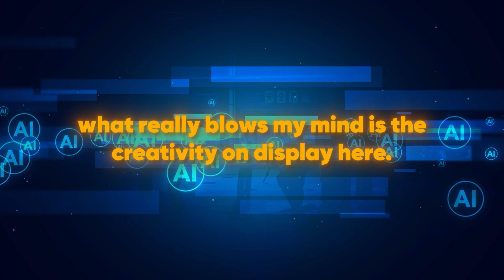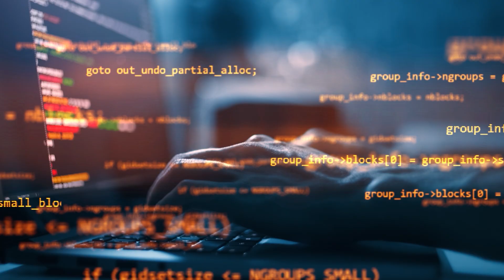Unitree AI Robot SHOCKS Audience with HUMAN-LIKE Movement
Unitree has just stunned the world with its latest demonstration, and what it’s capable of will leave you speechless! This AI-powered humanoid robot is pushing the limits of artificial intelligence, showing us feats we thought were impossible. From perfect agility to unbelievable precision, Unitree is setting the bar higher than ever before in robotic mobility and intelligence.

This is no ordinary robot. It’s a game-changer in the world of robotics and AI, redefining what robots are capable of. The future is unfolding right now, and Unitree is leading the charge! Are we witnessing the beginning of the robotic revolution? Will other companies like Tesla Optimus or Boston Dynamics be able to catch up?